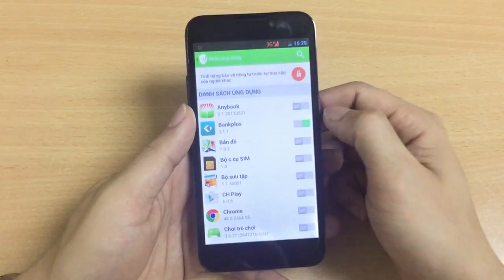HDSD PhoneSafe - Khóa ứng dụng